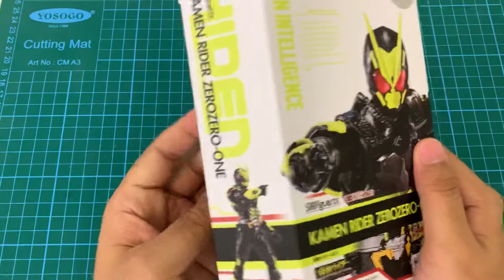SHF Kamen Rider Zerozero-one